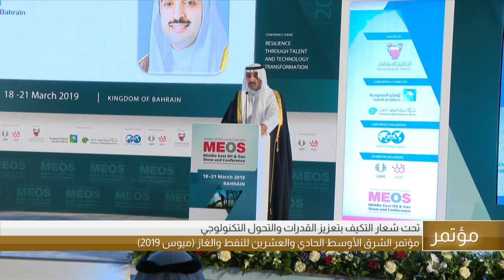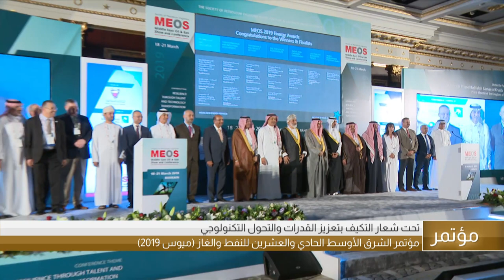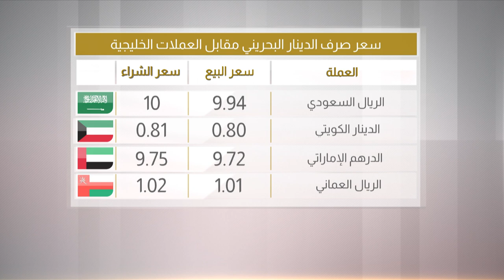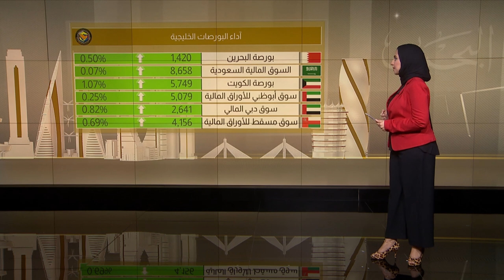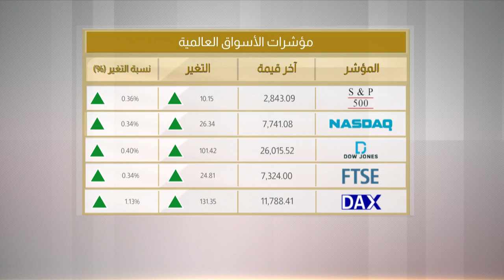البحرين مركز الأخبار : النشرة الإقتصادية 19-03-2019